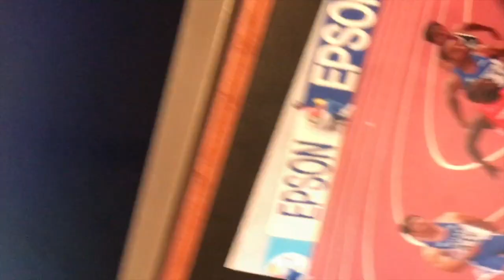Sportsology Races at Science Museum of MN, 3-31-17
This video is about Sportsology Races at Science Museum of MN, 3-31-17